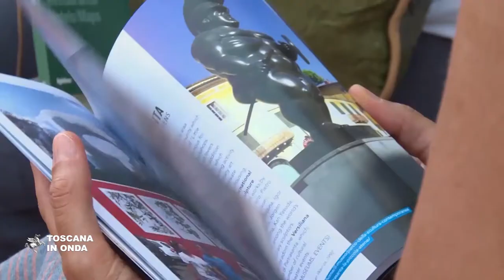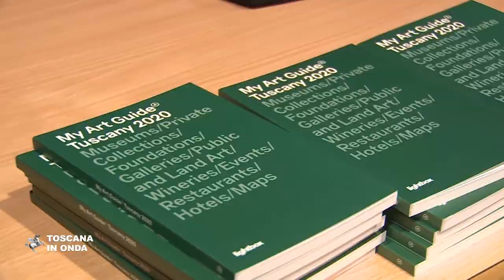Due guide per l'arte contemporanea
My art Guide Tuscany, edita da Lightbox e Toscana contemporanea pubblicata da Gruppo editoriale sono curate dal Centro Pecci di Prato e realizzate con il sostegno della Regione e di Toscana Promozione Turistica. Le due guide propongono luoghi e risorse dell’arte contemporanea in una chiave di lettura che evidenzia musei, installazioni, opere ambientali, collezioni, architetture ma anche eventi e percorsi di viaggio per far conoscere al grande pubblico l'offerta culturale e turistica della Toscana più "attuale" legata all'innovazione, alla qualità e alla creatività giovanile accanto a quella delle espressioni artistiche e dei paesaggi iconici della tradizione toscana. La notizia